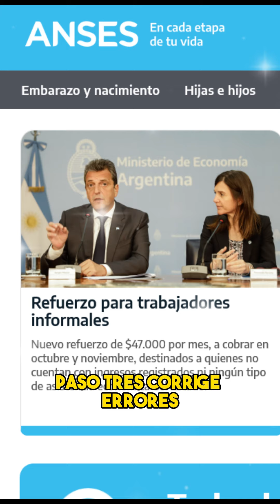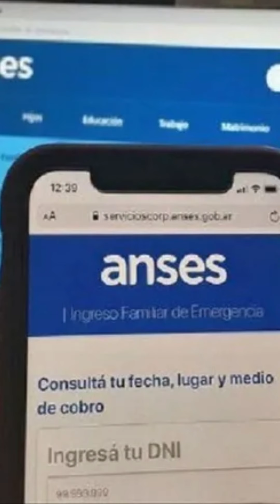¿Donde Reclamar IFE Denegado? ¿Como reclamar el refuerzo de ingresos rechaza?